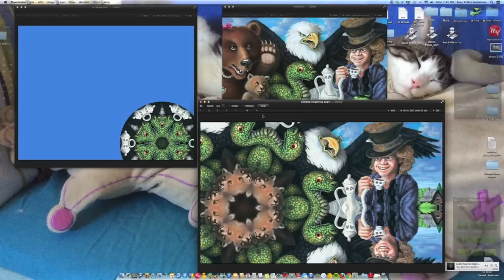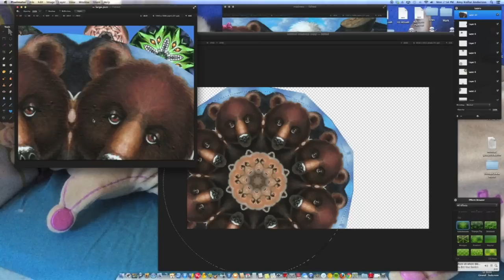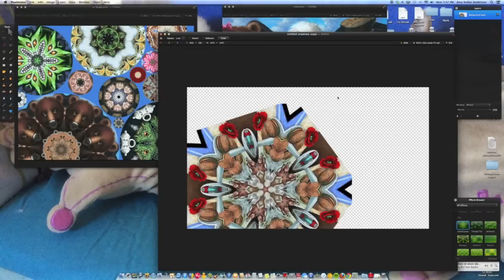Making Kaleidoscopes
This is not a tutorial, but rather a sneak peek of how I make the kaleidoscopes for a Paranormals Pouch. Using the Kaleidoscope filter in Pixelmator, I move the cursor around the image of my painting, "The Madness," which was created as a part of my "Wasp in a Wig" series.  Then I use the round marque tool to select, copy and past it into the design. This grouping will become the back panel on the pouch, with the painting image on the front. This pouch design and others will be available for purchase very soon! I am in the process of ordering fabric and sewing the pouches. Joining my Announcement List is the best way to be alerted of new designs and availability. You can join the list and see other paintings by Amy Kollar Anderson,